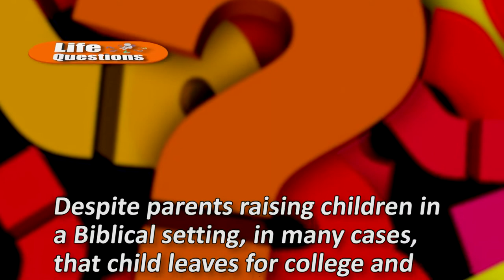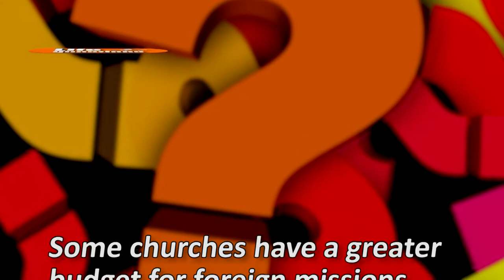Life Questions Season 1, Episode 30: Topics: Young Adults Leaving the Church & The Mission Field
Why are young people choosing to not just leave their parent’s church, but leave the church completely? In this episode of Life Questions, an all new panel discusses keys for keeping young adults connected to faith.

Plus, what are your thoughts on mission trips? Are they a good idea, or just glorified vacations? This Life Questions episode was taped less than 36 hours after one of the panelists returned home from a trip to Africa.

This week’s pastors:
Chris Ewing- County Line Church of the Brethren
Jesse Kahler- Archbold Evangelical
Nathan Branim- Grace Fellowship Church
Ted Bible- St. Mark’s UMC,. Lima